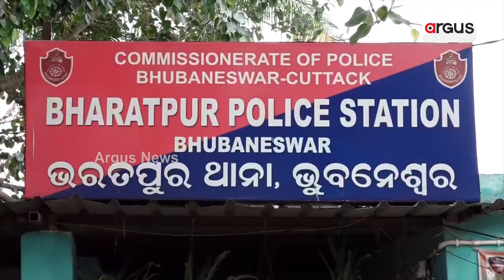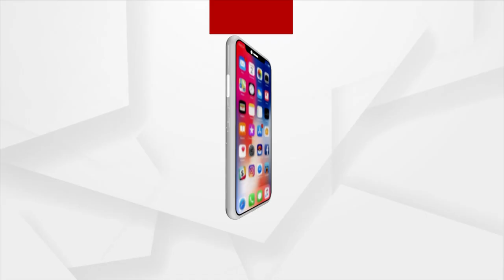ସୀମା ଟପିଲା ବର୍ବରତା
କମିଶନରେଟ ପୋଲିସର ତାଲିବାନୀ ଶାସନ
ମହିଳାଙ୍କୁ ଉଲଗ୍ନ କରି ପିଟିଲା ପୋଲିସ । ଭରତପୁର ପୋଲିସ ନାଁରେ ସାଙ୍ଘାତିକ ଅଭିଯୋଗ ।